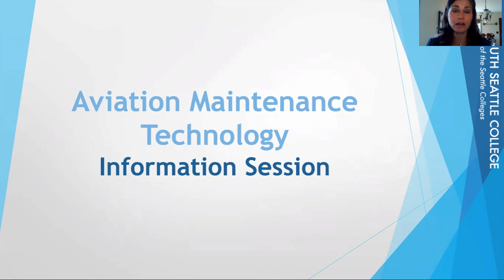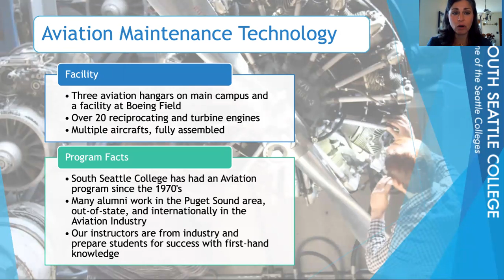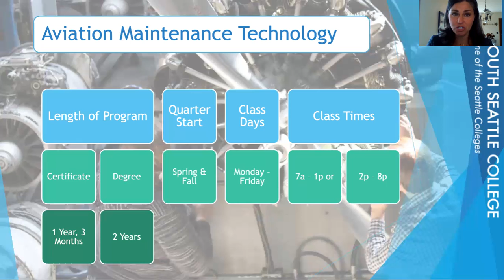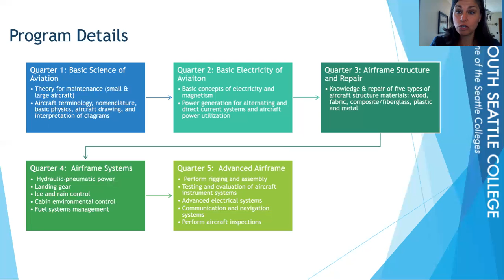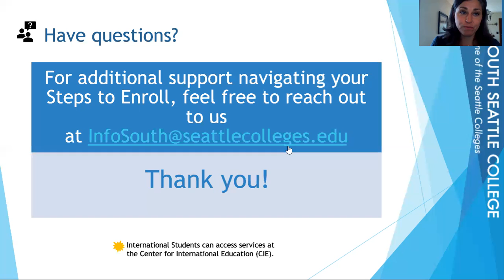Aviation Maintenance Technology Information Session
At South Seattle College, we have a long history of training the technicians that power the aviation and aerospace industries. Whether it be repair, advanced manufacturing, fabrication, or assembly, South’s Aeronautical Technology programs will prepare you with the skills needed to succeed in one of Washington’s strongest industries.

We train our student technicians in an industry-like setting on our main campus and in a hangar facility at King County Airport (Boeing Field). Students learn how to keep aircraft in peak operating condition by performing maintenance and inspections required and regulated by the Federal Aviation Administration (FAA). Our classes consist of a hands-on approach and focus on experiential learning. Their small size ensures personalized one-on-one education from our experienced instructors.